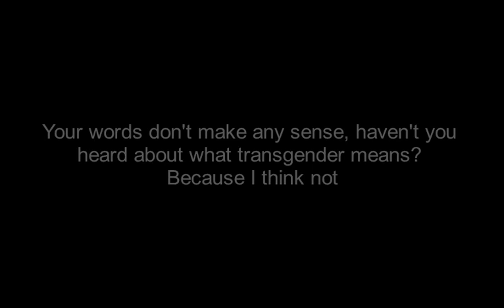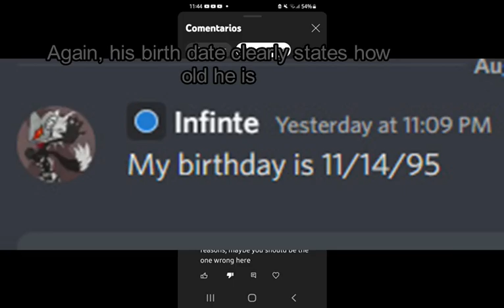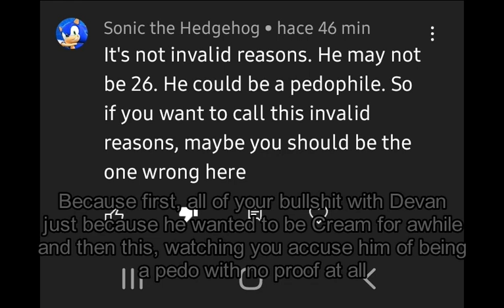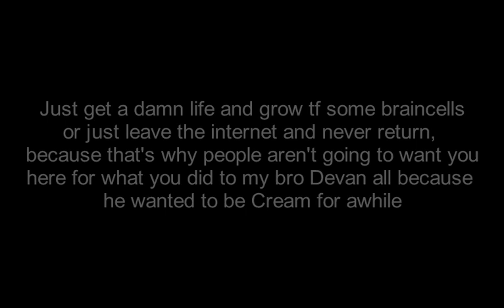Sonic the Hedgehog aka Miley makes no sense 🤣 (And accussed my bro of being a pedo with no proof 😒)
Omg look at this bullshit that happened just when I posted the video, this dude makes no sense LMAO 🤣🤣🤣🤣🤣

Also, bruh, despite that, first, he starts up bullshit with my bro @devantails6818 and now he accusses him of being a pedo with no proof 😒 because I have clearly known him since 2018, and since all these years I know he wouldn't do something like that, it reminds me to when I accussed Brucie of being a pedo with no proof as well, so...
And also, sorry about this, but I had to make this video to inform y'all about what happened just after I uploaded the video